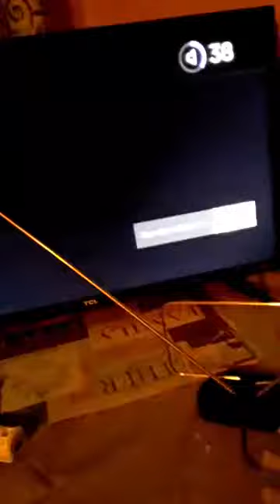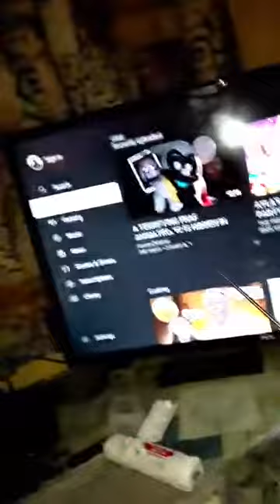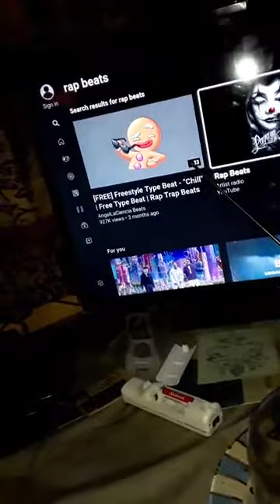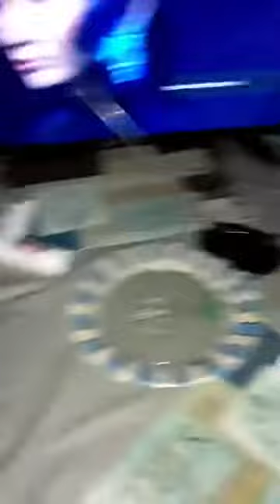My react and rap video